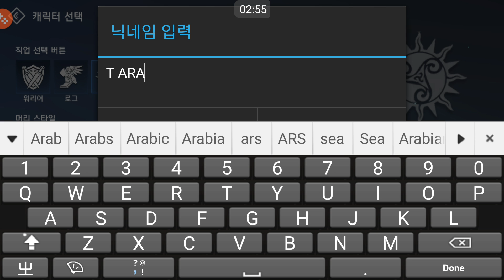天堂2革命 創角色 四職業 畫面 試玩 리니지2:레볼루션